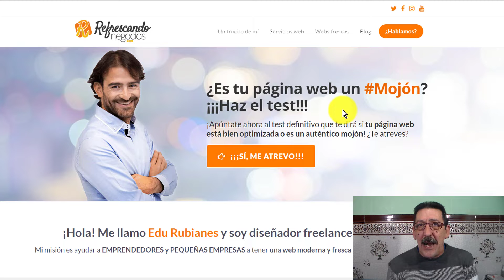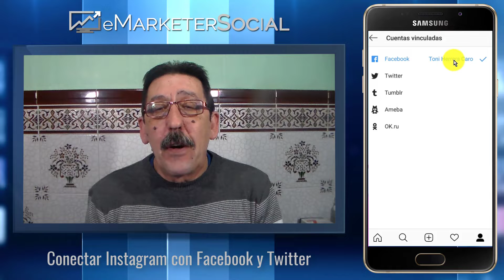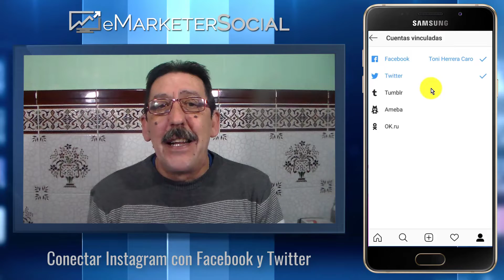Cómo conectar Facebook y Twitter con instagram 2019 | eMarketerSocial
Cómo conectar Facebook y Twitter con instagram 2019. En este vídeo te explico como conectar tu perfil de Instagram con tu página de Facebook y tu perfil de Twitter.

     ✓  ACCESO A LAS MENCIONES DEL VÍDEO

SORTEO MES DE MARZO 2019 ➤ 1 año del plan StartUP

Como cada mes sortearemos, por gentiliza de SiteGround, un año de hosting y dominio del plan StartUp.

Los requisitos para participar en el sorteo son los siguientes:

     ✓  Darle a me gusta y dejar un comentario en uno de los vídeos que se publicarán durante este mes incluido este.
✓ El comentario debe de incluir el hashtag
     ✓  Solo será válida una participación por suscriptor
     ✓  El sorteo se realizará durante la primera semana del mes de ABRIL de 2019

Suerte para todos y os animo a participar.

➤ Cámar teléfono Samsung Galaxy S5

*** CONECTA CONMIGO ***

Muchas gracias por tu tiempo, y nos vemos en el próximo vídeo.